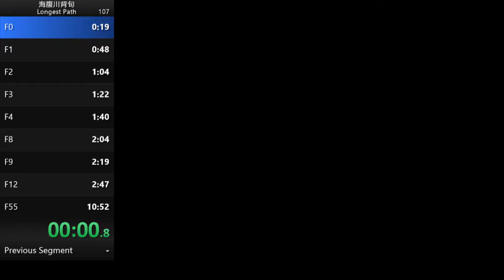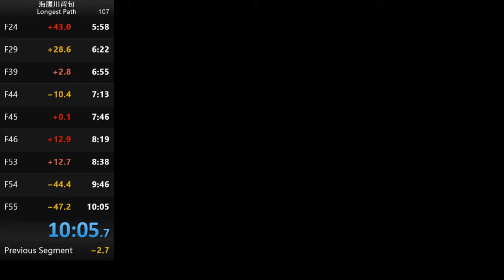海腹川背・旬 Longest Path (10:05)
SFC版のボスで嫌味を言ってた自分を殴りたい

ゲーム内タイム: 6:30.85